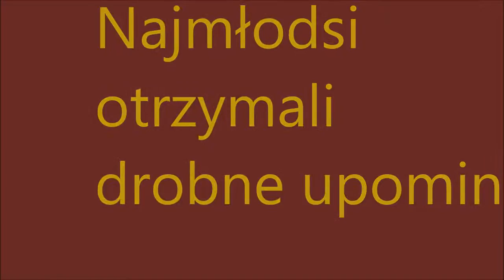Dzień otwarty - Maksymilian Danielak